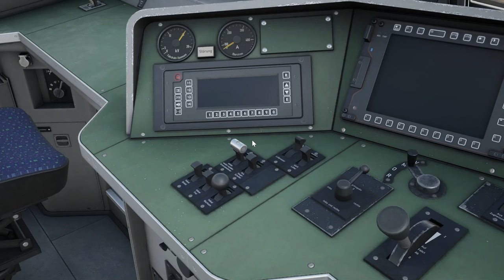BR 111 & Bunter Wagenpark | Linke Rheinstrecke | TRAIN SIM WORLD 4 #69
Gibt's was besseres, als mit einem Intercity auf der linken Rheinstrecke zu fahren? Nein, und genau deshalb machen wir das heute. Bei herrlichstem Wetter geht's nach Mainz mit einem bunt gemischten IC-Wagenpark!

Transparenz:
1. Stellt mir DTG DLCs zu Verfügung?

2. Werde ich dafür von DTG bezahlt, Werbung zu machen?

3. Bin ich gezwungen, Werbung zu machen?

4. Ist meine Meinung über DLCs noch objektiv?

2ZK4fUqv8CJFukjSVQJ2iIMXmKPW4w/edit